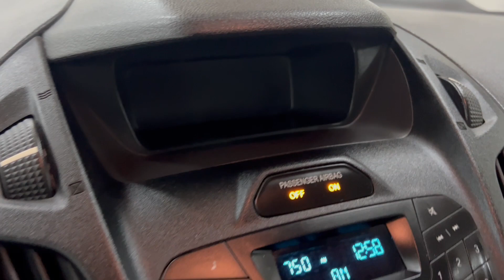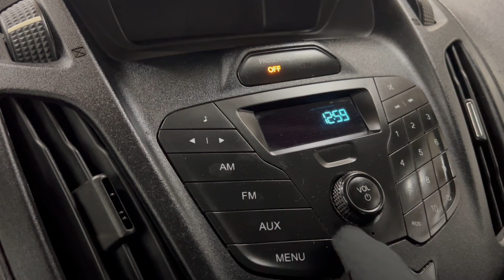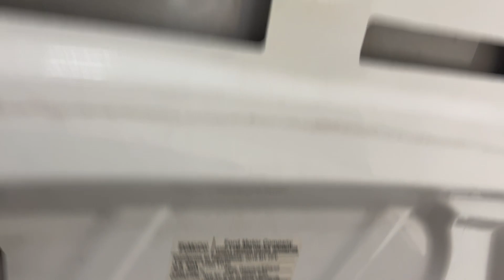2016 Ford Transit Connect XL Long Wheel Base Cargo Van - 169 Horsepower 2.5L I4 FlexFuel - For Sale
Have a look at this One Owner, Accident Free, Adult Owned, Serviced, Super Clean, & Non Smoker 2016 Ford Transit Connect XL Long Wheel Base FWD Cargo Van with Frozen White Metallic Exterior Paint on Charcoal Interior Upholstery. This Super Clean Cargo Van is Equipped with a 169 Horsepower 2.5L I4 engine Coupled with 6-Speed Automatic TransAxle Transmission. @TXAutogroup

This Transit Connect has all the Standard Equipments & more: Order Code 100A, Fixed Rear Glass, 3 Key Fobs, Daytime Running Lights, Flexible Fuel Vehicle, Halogen Headlamps, Dual Sliding Swing Out Doors, Body Side Molding, Air Conditioning, Power Windows & Locks, Remote Keyless Entry, Emergency Brake Assist, & much more...

Services done by TX Auto Group Service: Vehicle Inspected, New Catalytic Convertor Installed, Oil & Filter Changed, all fluids checked & topped off if needed.